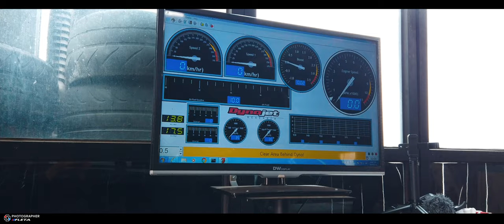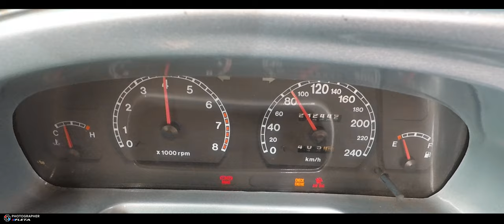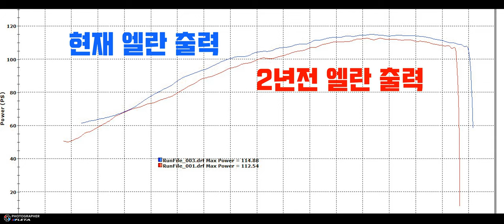1997 기아 오픈카 엘란 다이노 마력 테스트 ( Kia Elan 1.8 NA Dyno )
1997 기아 엘란
엘란 차량 휠 마력/토크 측정을 해봤습니다.
2년전 구입당시 측정하였으며 이번에 2년만에
다시 출력측정하여 비교하여봤습니다.

엔진은 흡기를 제외한 순정상태이며
일반유 주유상태입니다.